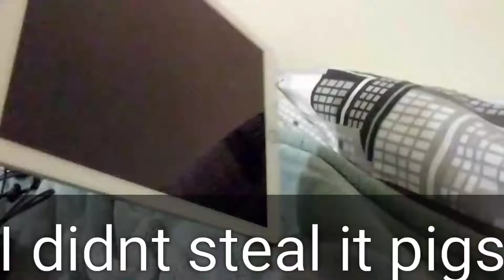My new iPad air 2!!!